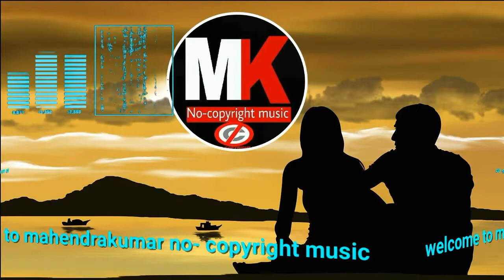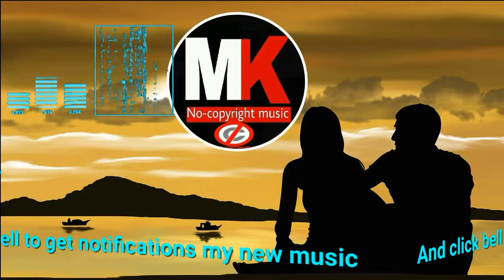COME ON TAKE ME OVER (FREE DL)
Mahendra Kumar No-copyright music                   Soundcloud,Creative Commons,commercial music